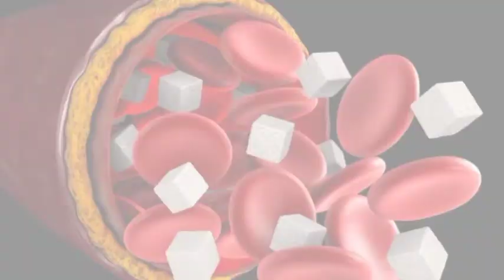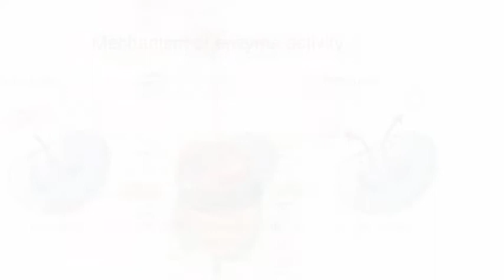તરબૂચ નાં બીજ ખાવાથી થતાં ફાયદાઓ/Tarbooz Na Beej Khavathi Thata Faydao/Watermelon Seeds Benefits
તરબૂચ નાં બીજ ખાવાથી થતાં ફાયદાઓ
Tarbooz Na Beej Khavathi Thata Faydao
Watermelon Seeds Benefits

નમસ્તે મિત્રો 🙏🏻
મારી ચેનલ Jyotika the utuber health માં તમારું હાર્દિક સ્વાગત છે
આજનાં વિડિયો માં આપણે જાણીશું છે"તરબૂચ નાં બીજ ખાવાથી થતાં ફાયદાઓ" વિશે
આશા રાખું છું કે તમને મારો આ વિડિયો પસંદ આવશે જો પસંદ આવે તો મારી ચેનલ ને લાઈક, શેર અને સબસ્ક્રાઈબ કરવાનું ભૂલશો નહીં
મારો વિડિયો જોવા માટે તમારો ખૂબ ખૂબ આભાર 🙏🏻
ફરીથી મળીશું ત્યાં સુધી આવજો